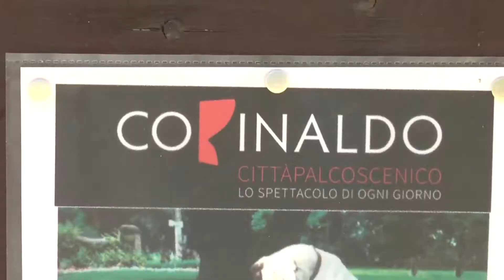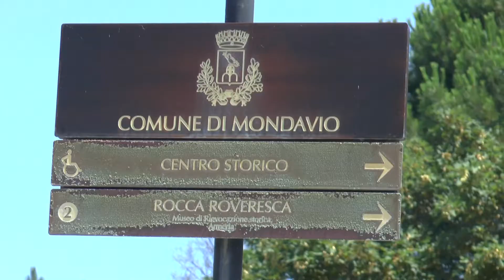09 juli Fossombrone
Een persoonlijk reisverslag naar de Marken in 2018 met Oes Nest.